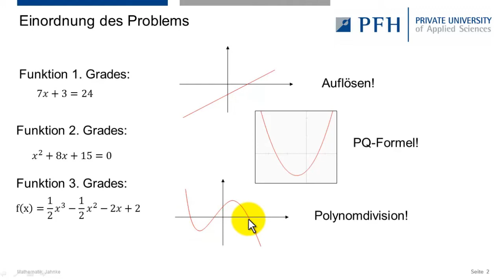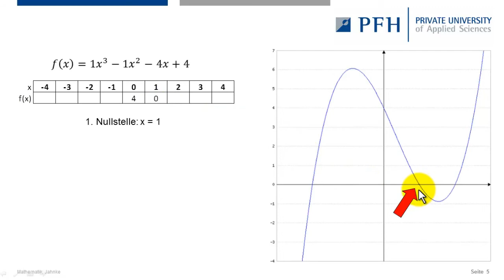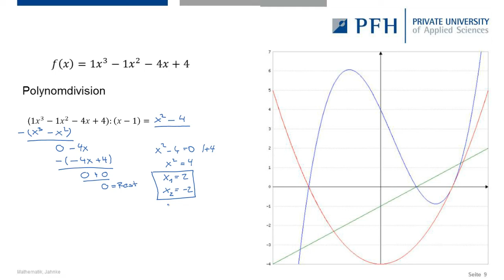Speedlearning 13 - Polynomdivision Teil 2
Dieses Tutorial beschäftigt sich mit der Erklärung der Polynomdivision anhand eines Beispieles.
Anhand der Speedlearning Methode, die das schnelle Erlernen dieses Inhalts ermöglicht, werden Fernstudenten der PFH Private Hochschule Göttingen optimal unterstützt.
finden Sie weitere Informationen zu unseren Campus- und Fernstudiengängen.

Gefällt Ihnen das Video? Haben Sie Anregungen oder wollen Sie einfach ein Feedback geben? Wir freuen uns über Ihren Kommentar!